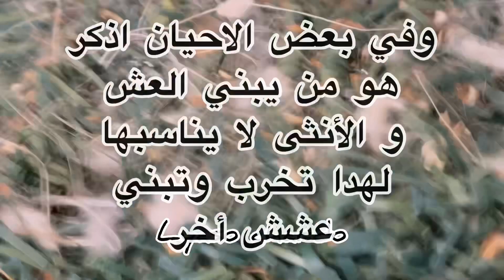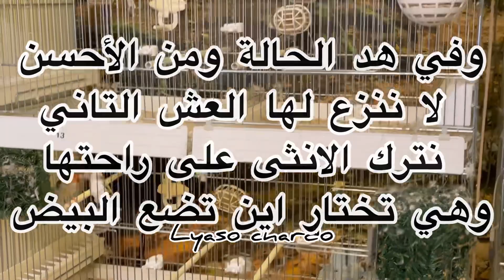‏أنثى الحسون تبنى العش ولا تضع البيض femelle Chardonneret qui fait le nid mai pas d œufs